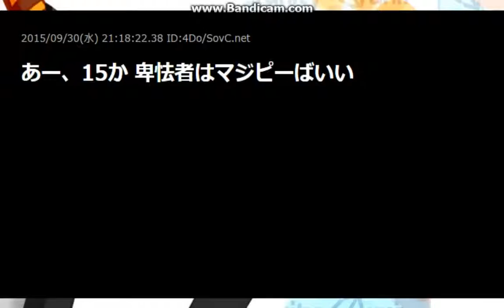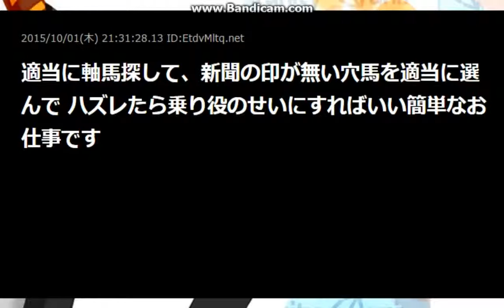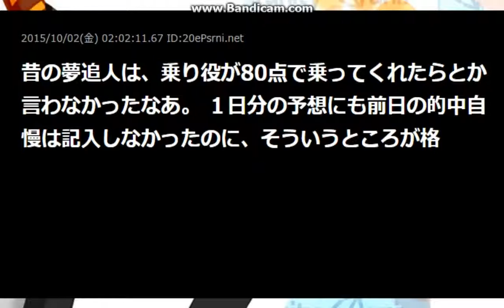南関予想屋スレ2【2ch】